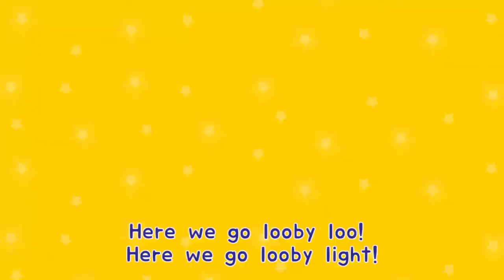Looby Loo | English Nursery Rhyme | Kids song | YBM Kinder